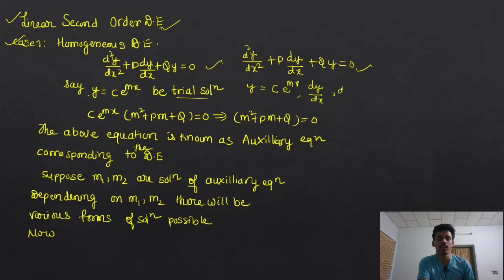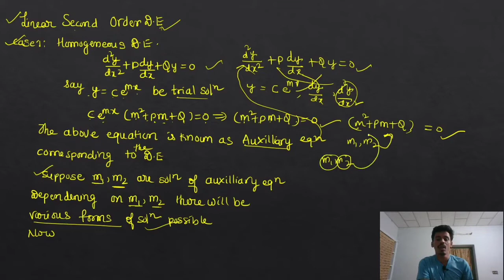APSET/TSSET, APPSC,TSPSC-JL,DL,NET, GATE -Differential Equation -Lecture -10